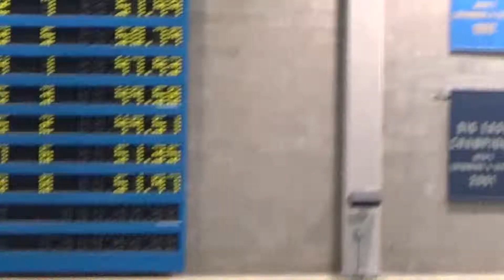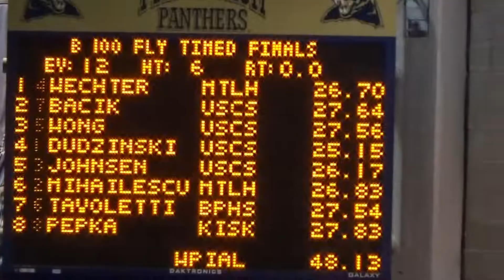2015 WPIAL 100 Fly Finals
Ryan, Jake Braedon and Marty make it to states with their swims